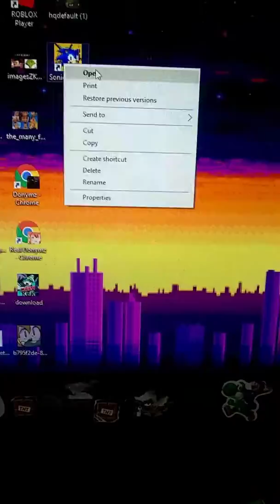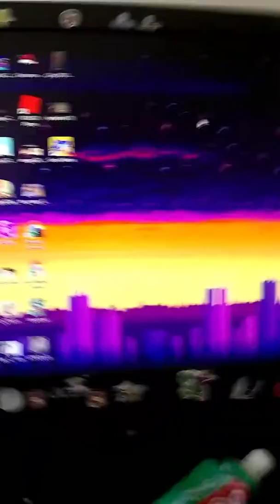Sonic Mania PC Review (Thoughts)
good game

Steam:
donymz
donymz
PS4:
Donymzishere

man i gotta stop using donymz on everything